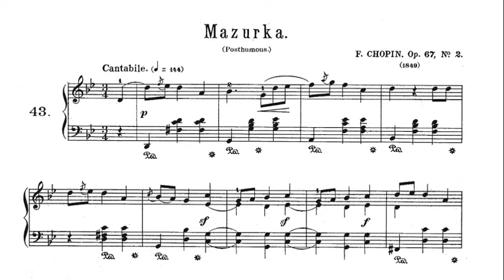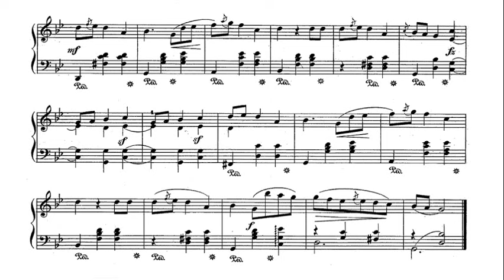Chopin: Mazurka in G Minor Op. 67 No. 2 - Jan Ekier, 1987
Jan Ekier (29 August 1913 – 15 August 2014) was a Polish pianist and composer known for his authoritative edition of Chopin's music for the Chopin National Edition.